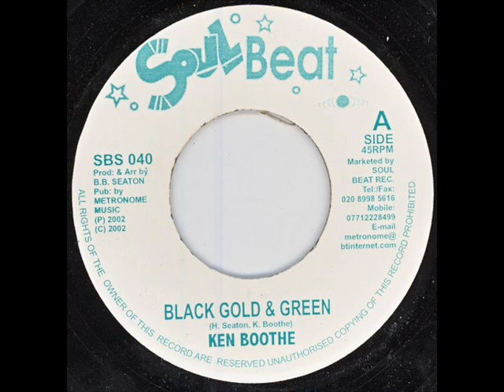Ken Boothe Black gold & green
Crucial roots from 70's
Here we have the UK reissue from 2002

"Ken Boothe declares his love for his country"